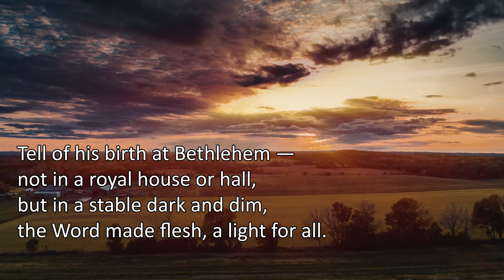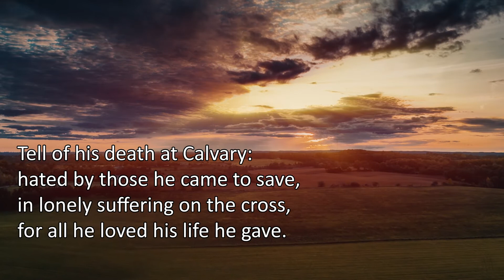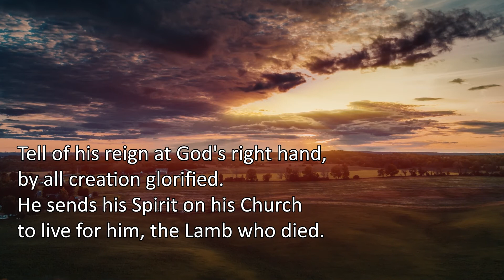We Have a Gospel to Proclaim (Singing the Faith 418 / StF 418)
Frodsham Methodist Church Cloud Choir.
Accompanied by Andrew Ellams and produced by Andrew Emison

Edward Joseph Burns
Tune: Fulda (Walton)